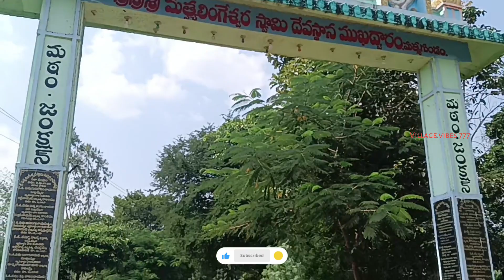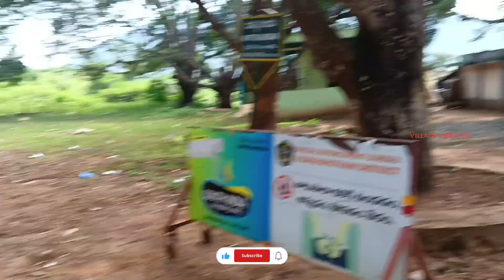పాడేరు మత్యగుడం temple || జలకన్య || అల్లూరి సీతారామరాజు జిల్లా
మన ఈ ఛానల్లో అల్లూరి జిల్లా(మన పాడేరు) గిరిజన ప్రజల వస్త్రధారణ,వారి ఆచార వ్యవహారాలు, వారి జీవన శైలి, ఆహారపు అలవాట్లు, సంస్కృతి సంప్రదాయాలు మరియు ప్రకృతి అందాలు ప్రతిబింబిస్తాయి.. ఇందులో పెట్టే ప్రతీ వీడియో మీకు ఉపయోగకరంగా ఉంటూ, ఆహ్లాదాన్ని పంచుతుందని ఆశిస్తున్నాము. ఇంకా రాబోయే రోజుల్లో మరెన్నో కొత్త వీడియోస్ మన ఛానల్లో రాబోతున్నాయి.

*VILLAGE VIBES 777*